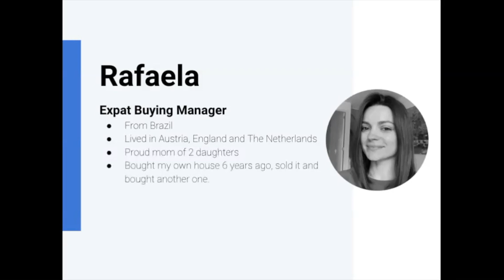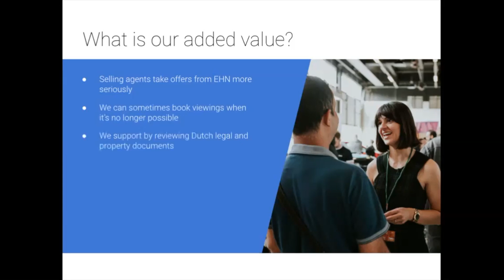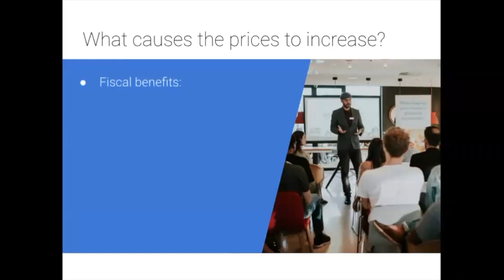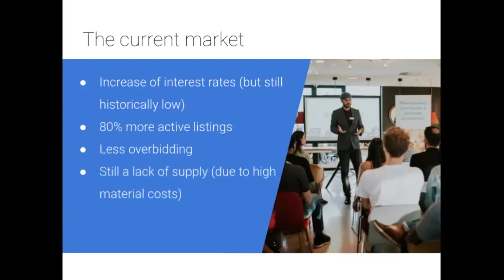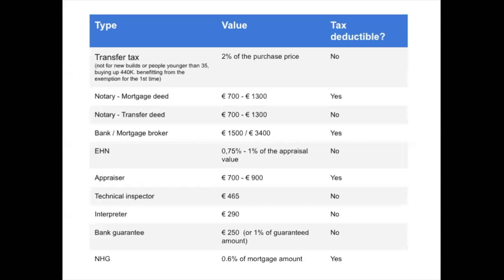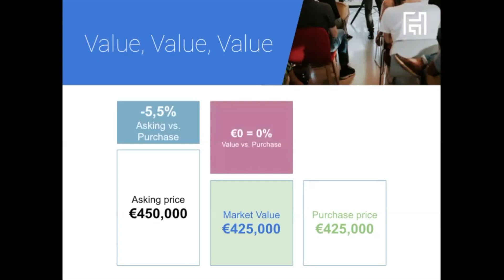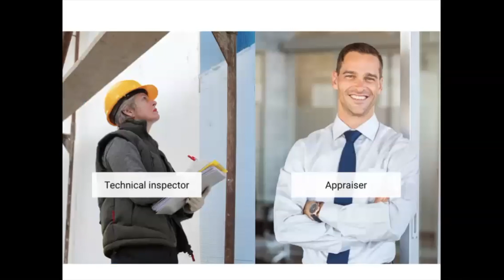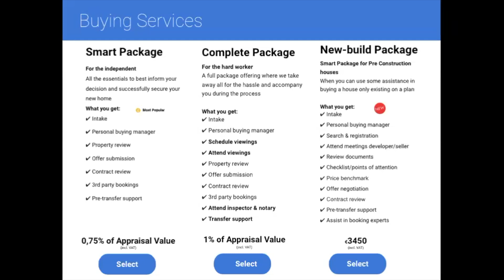How to Buy a Home in Groningen | WEBINAR RECORDING | Feb 8, 2023 | Expat Housing Network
🏠 All you need to know about buying your own home in the Groningen 🇳🇱

⏰ Timestamps ⏰

00:00 Welcome & Introductions
1:21 About Expat Housing Network
6:06 The Groningen Housing Market
9:19 Market Drivers: What causes the prices to increase?
16:50 Purchase Costs: How much savings will you need?
20:58 3 Tips to succeed in the current housing market
21:02 Tip #1: Look at the property value NOT the asking price
24:56 Tip #2: Craft a winning offer
27:40 Tip #3 Do your due diligence
29:09 The Buying Timeline
31:44 EHN Service Packages
33:20 Closing

This webinar was recorded on Feb 8, 2023 and presented by Rafaela Kremer with Q+A facilitated by Ludo Karelse.

👉🏼 Schedule a free consultation with one of our Expat Buying Consultants